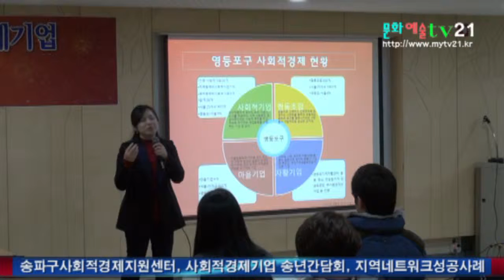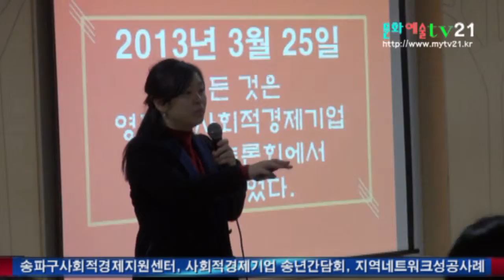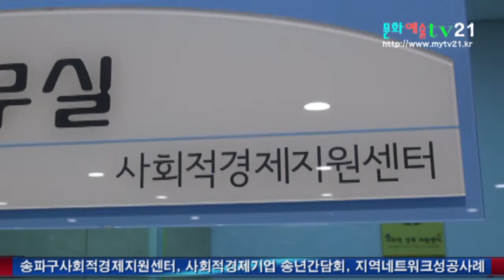송파구사회적경제지원센터, 사회적경제기업 송년간담회, 지역네트워크성공사례 11